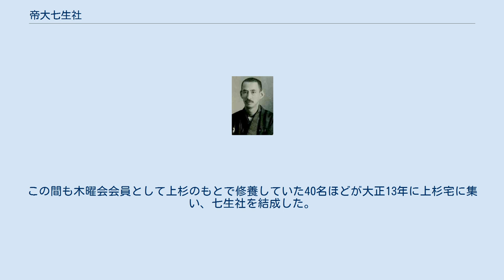帝大七生社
上杉慎吉 帝大七生社（ていだいしちせいしゃ）は、文学博士の紀平正美を代表とした1925年創立の団体。
七生社、東大七生社とも称された。
1920年結成の右翼学生団体興国同志会の後身。
左翼系学生思想団体の新人会に対抗し、上杉慎吉の指導のもと、国家興隆、国家主義、人格修養を標榜して結成された。
 東京帝国大学の上杉慎吉が指導にあたり、本部は当初は東京市小石川区大塚坂下町の上杉邸に置かれたが、後に指導者の阿刀田駿郎ら会員が住んでいた本郷区森川町の求道学舎（真宗大谷派僧侶近角常観が開いた学生寮）に移された。
結社名は「七生報国」(七度生まれ変わっても敵を倒し、国に報ずるの意)に由来。
 「至誠一貫、報国尽忠」を掲げ、1927年6月には左翼団体に宣戦布告を行った。
特に新人会との衝突が激しかった。
最初は週1回の研究会、月1回の神社・史跡の参詣や、床次竹二郎・小川平吉ら先輩同人を招いて講演会を開催するなどしていたが、次第に暴力化し、1928年（昭和3年）1月24日には「高等学校弁論大会擁護演説会」を襲撃（七生社事件）、1932年の血盟団事件では、社員4名が、西園寺公望などの暗殺担当者として逮捕、起訴され、社会に衝撃を与えた。
 指導者には穂積五一、会員には田中邦雄（血盟暗殺団学生行動隊員）のほか、四元義隆、浜崎長門、重富義男、工藤恒四郎、松岡平市などがいた。
結社の学生宿舎として穂積が1932年に「至軒寮」(戦後「新星学寮」と改称)を開設した。
 左翼の衰勢とともに目立った活動はなくなり、1938年ごろ自然消滅状態となった。
 大正5年ごろ上杉慎吉を中心として同士学生が愛国修養の団体「木曜会」を結成、それが発展し、大正8年に興国同志会となり、会員は400-500名を有した。
同志会の機関誌『戦士日本』1号の鹿子木員信の巻頭辞が問題となって発売禁止となったため、経済的打撃などから同志会内で分裂が起こり、一部が脱会して国本社を作り、残留組は大正10年ごろに自然解体した。
この間も木曜会会員として上杉のもとで修養していた40名ほどが大正13年に上杉宅に集い、七生社を結成した。